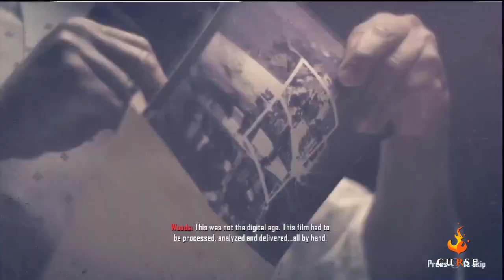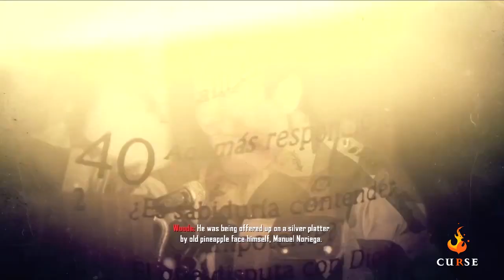Black Ops 2 - Single Player Love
Without giving away any spoilers Lindsay reports for duty to show some love to the newest game in the Call of Duty franchise; Black Ops 2. Fans of single player games could be missing out if they don't go ahead and pick up this title.